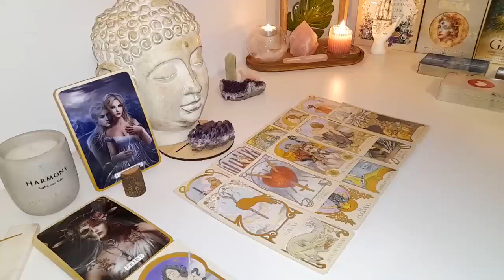CANCER❗️YOU’RE BEING INVESTIGATED & YOU DON’T EVEN KNOW IT🧐 SOMEONE HAS BIG PLANS😱 AUGUST 2024